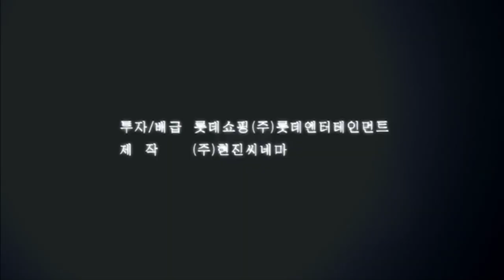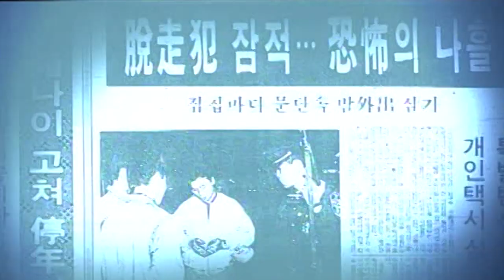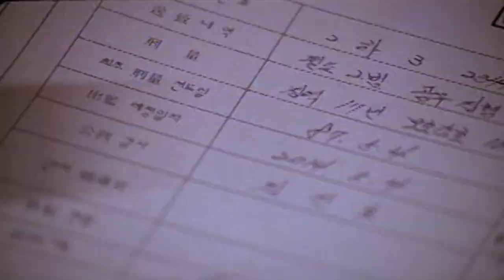Holiday / 홀리데이 (2006) ORIGINAL TRAILER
Directed by Yun-ho Yang. With Min-su Choi, Hyun Dong, Lee Eol, Se-jin Jang.
AKA : Holli-dei / Férias / ホリデー / State of Violence